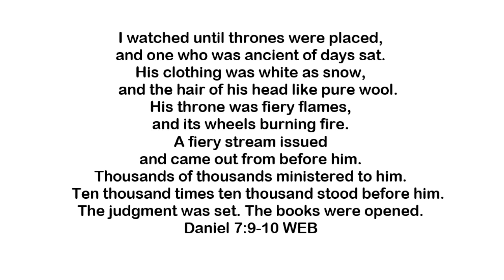Today's Bible Sept 17 Daniel 7-9 WEB